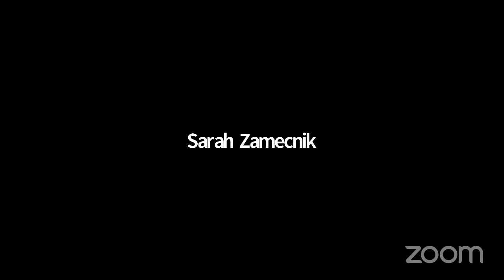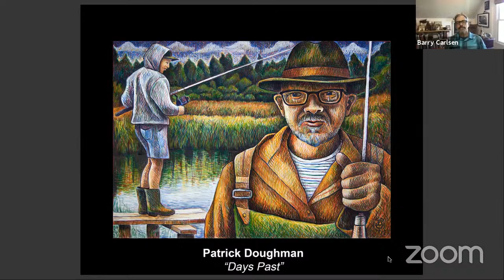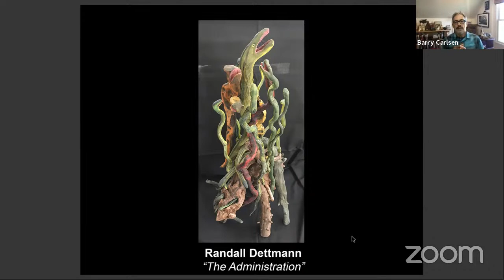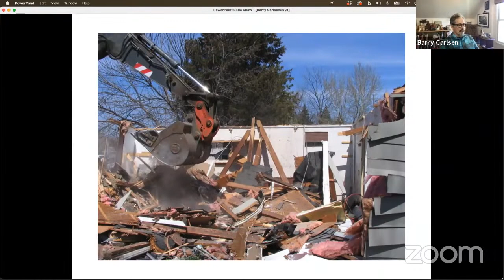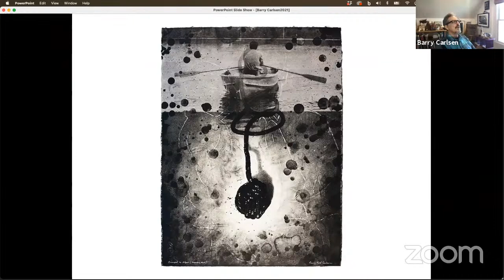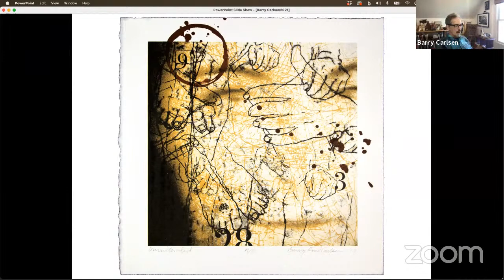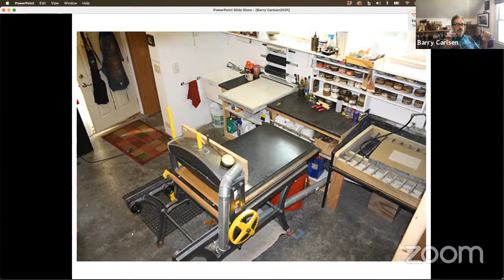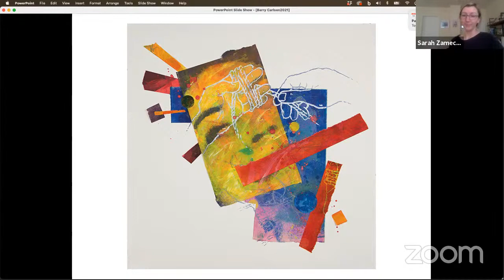The Hardy's 59th Annual Juried Exhibit Juror Talk with Barry Carlsen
Executive Director, Sarah Zamecnik and artist Barry Carlsen discuss his artistic process and his selections from the Hardy Gallery's Annual Juried Exhibit Award Winners.